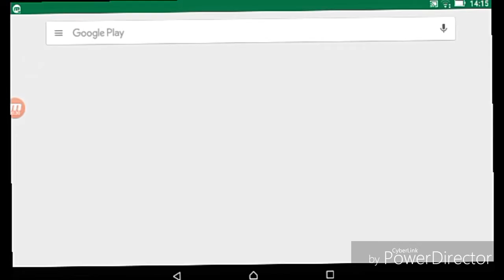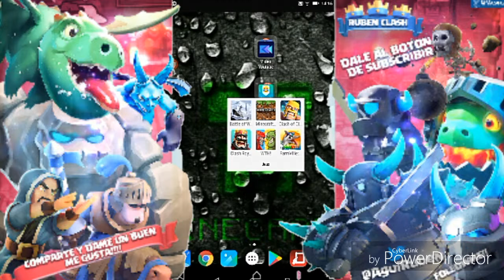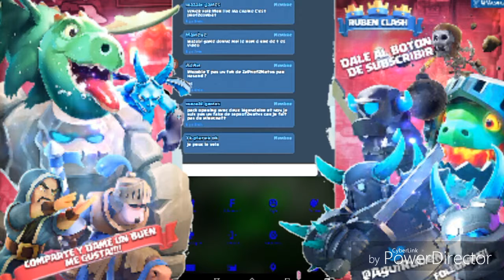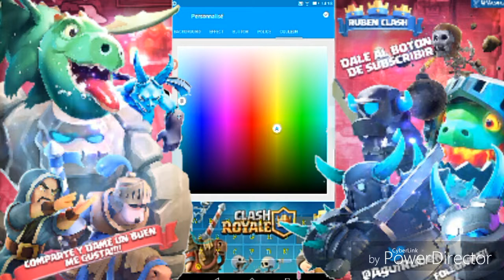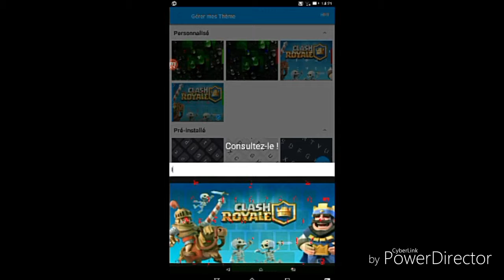Tuto ep 3 comment avoir un clavier personnaliser